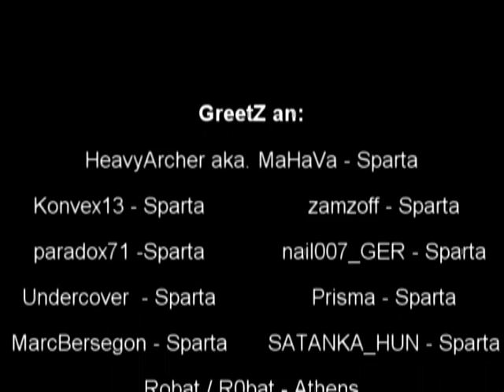IronThunder Ivy Kill Nr. 7 + Cerb Kill Nr. 6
2 Unique Kills nach einer Server Inspektion
Songs:
Breaking Benjamin - Had Enough
Disturbed - Ten Thousand Fists